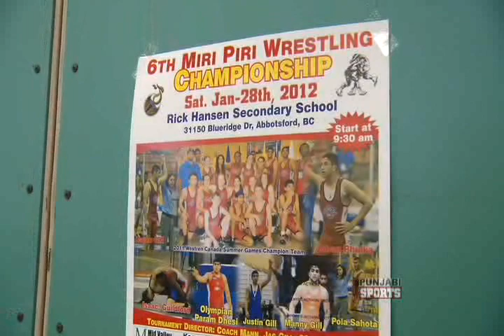Miri Piri wrestling tournament 2012